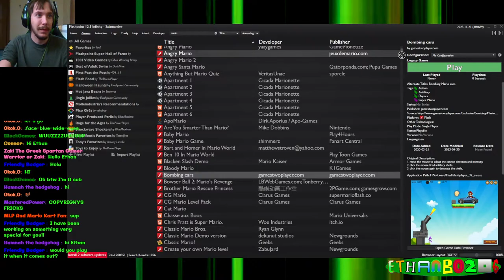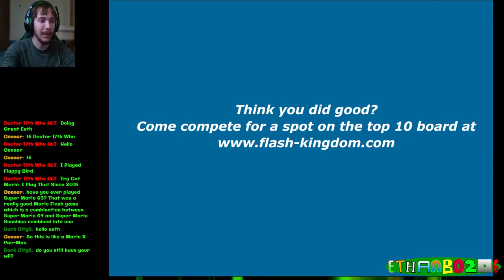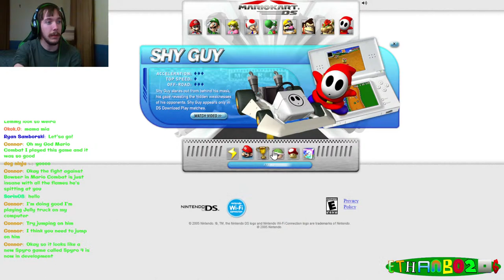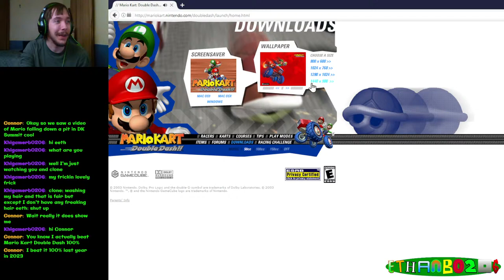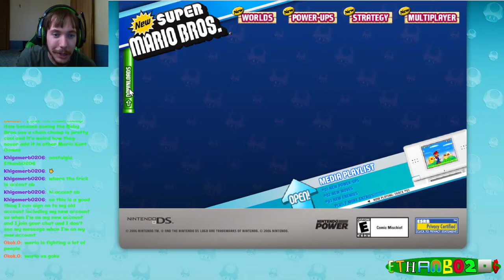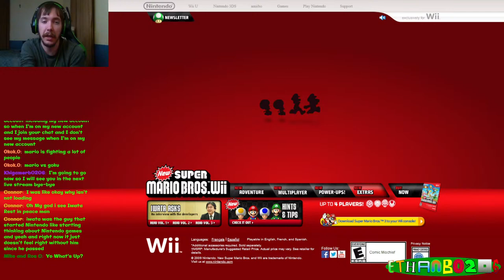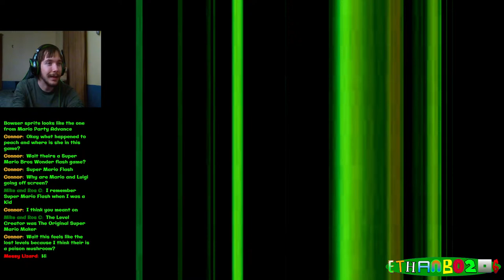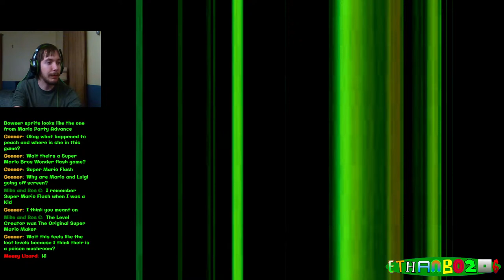FINALE-ISH || Mario Games Online LIVE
I shall play almost all the mario online games.